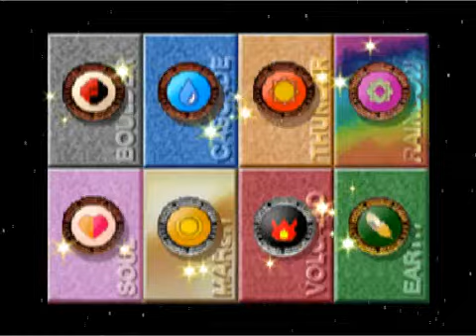Pokemon Stadium 1 - Poké Cup Great Ball Final (Round 2)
Pokemon Stadium 1 - Final battle of Poké Cup (Great Ball, R2). I used rental Pokémon.

FAQ:

Q: What system is this game for?
A: Nintendo64

Q: How can I transfer my team from GB games into Pokémon Stadium?

Q: How can I watch this vid in better quality?
A: Click on the address bar in your browser and add "&fmt=18" (without quotation marks) at the end of address and hit Enter.